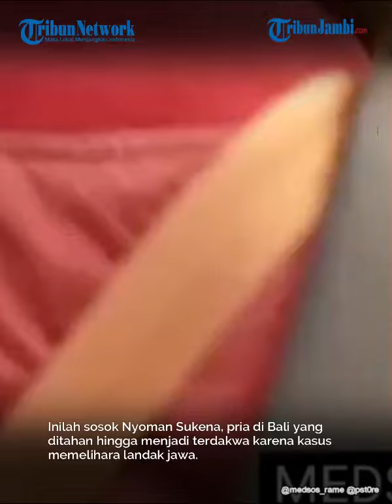Sosok Nyoman Sukena, Pria Di Bali Ditahan Karena Pelihara Landak Jawa Dari Mertua, Didukung Bebas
Inilah sosok Nyoman Sukena, pria di Bali yang ditahan hingga menjadi terdakwa karena kasus memelihara landak jawa.